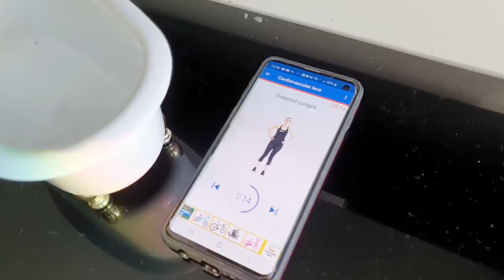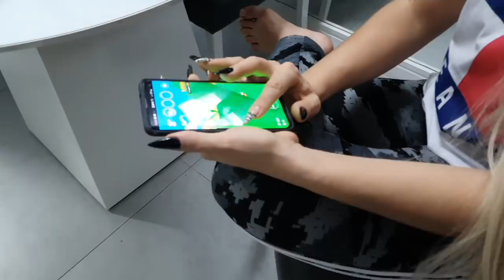DESAFIO DO PAUSE ⏸️ O RETORNO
No vídeo de hoje, o Ruy pausou a Rê o dia inteiro e foi super engraçado